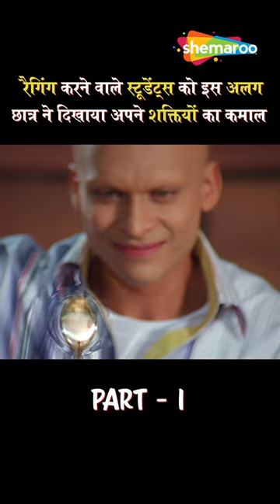जब रैगिंग करने वालो को एक अलग छात्र ने दिखाया अपना कमाल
Bollywood Comedy
Follow us on:

Bollywood Music
Follow us on: